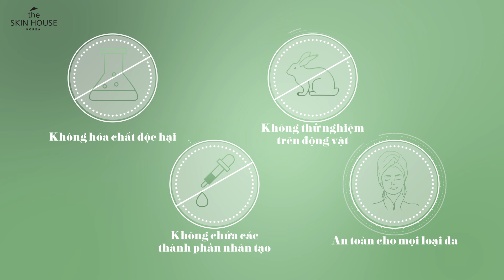Aloe Vera Bubble Foam Cleanser - Cho da sạch khỏe mỗi ngày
Sản phẩm rửa mặt không thể thiếu trong chu trình skincare, bước làm sạch cho bạn sở hữu làn da hỗn hợp, da nhờn hoặc da mụn.

Aloe Vera Bubble Foam Cleanser nổi bật với khả năng:
✅ Làm sạch lớp bụi bẩn và duy trì lớp màng ẩm tự nhiên trên da.
✅ Kháng khuẩn, giảm mụn và điều tiết bã nhờn.
✅ Ngăn ngừa lão hóa và tăng ngưỡng dung nạp của da

Đặc biệt, bọt rửa mặt không chứa xà phòng gây hại, vô cùng an toàn nên an tâm sử dụng bạn nhé!
THE SKIN HOUSE VIỆT NAM
► Địa chỉ: 43D/44 Hồ Văn Huê, phường 9, quận Phú Nhuận, Hồ Chí Minh